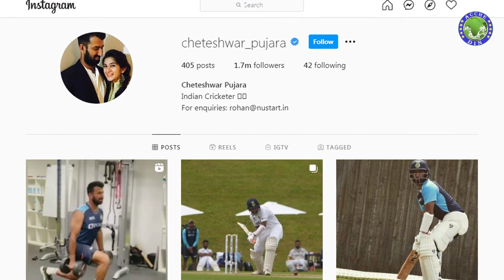Ajinkya Rahane Or Cheteshwar Pujara | Who Is Better Rahane Vs Pujara | रहाणे बनाम पुजारा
Ajinkya Rahane or Cheteshwar Pujara who is better or best? We know that it is very difficult to find the best of these two middle order batsmen, but today I am going to share some comparison with you about these two, on that basis you decide who is the best and im sure you will like this comparison very much. Because a lot of research has been done behind this comparison, so let's start who is better Ajinkya Rahane or Cheteshwar Pujara.
Ajinkya Rahane Vs Cheteshwar Pujara - Rahane Vs Pujara comparison - रहाणे बनाम पुजारा    - Ajinkya Rahane - Cheteshwar Pujara
Music